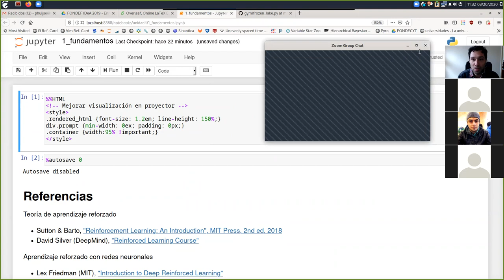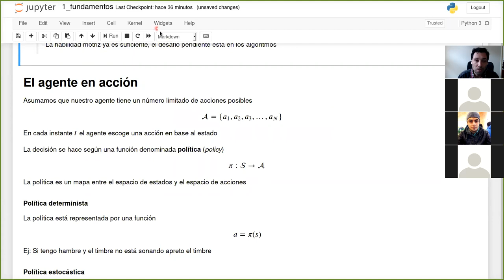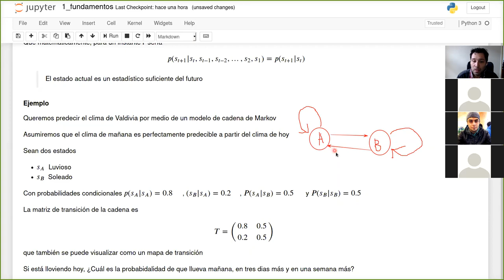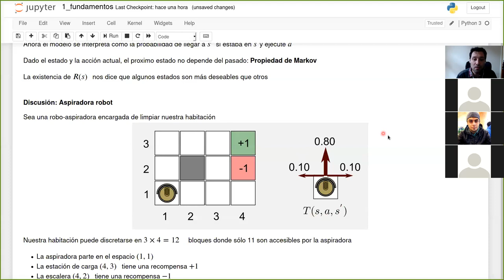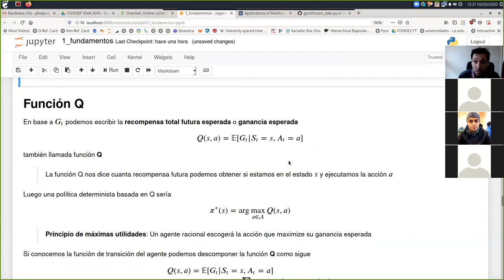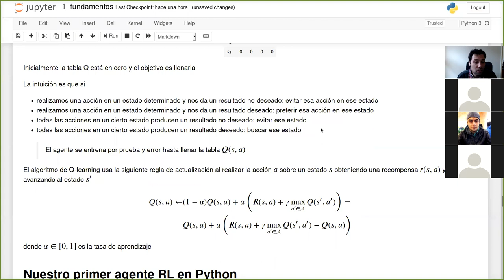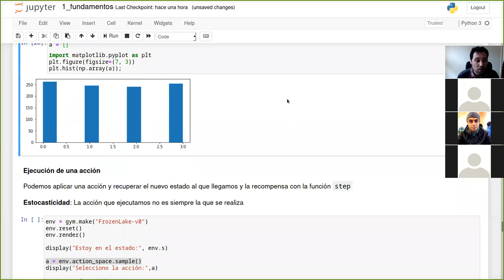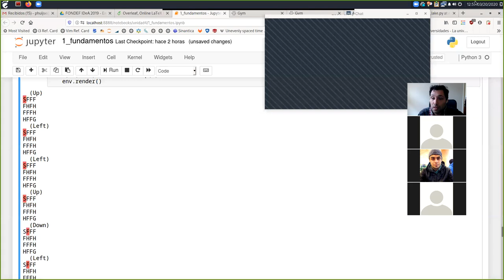[INFO267] Aprendizaje Reforzado: Q-Learning